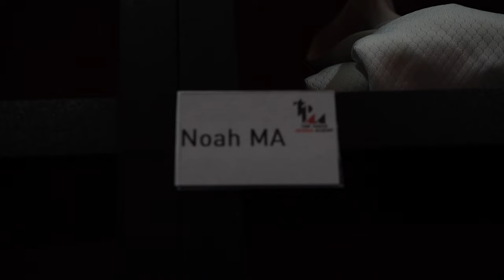DAY IN THE LIFE - NOAH MANET (ESPOIRS ASVEL LYON-VILLEURBANNE)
Yo l'équipe ! Nouveau Day in the life dispo avec ... Noah Manet !